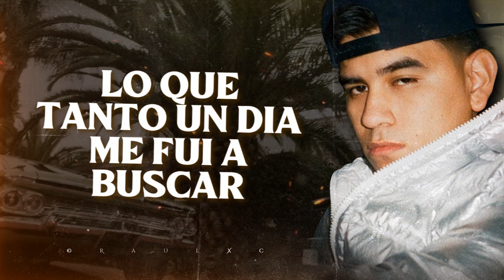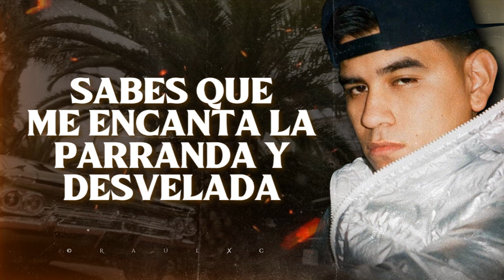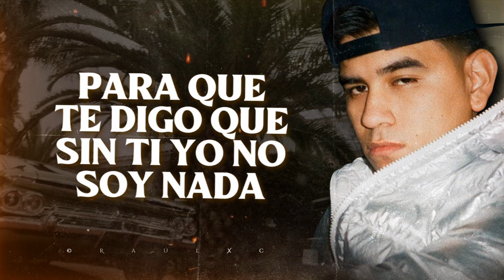(LETRA) ¨LA TIRIWIXIADA¨ - Dan Sánchez (Lyric Video)